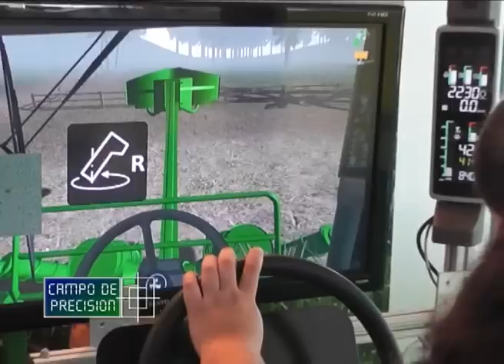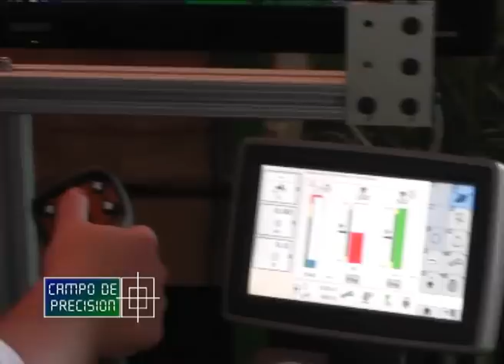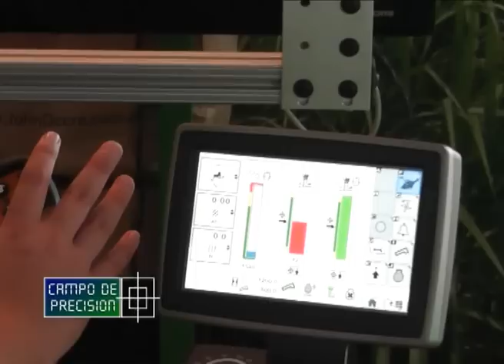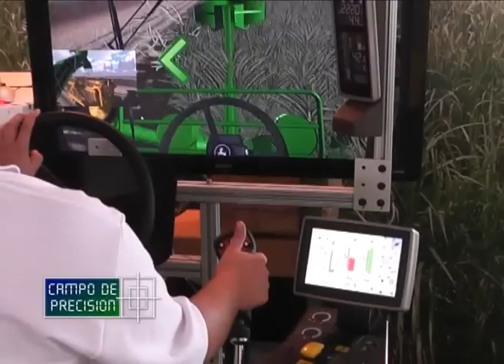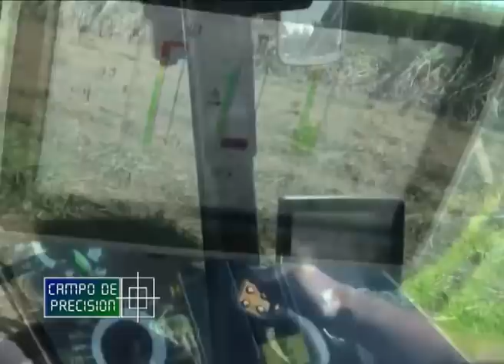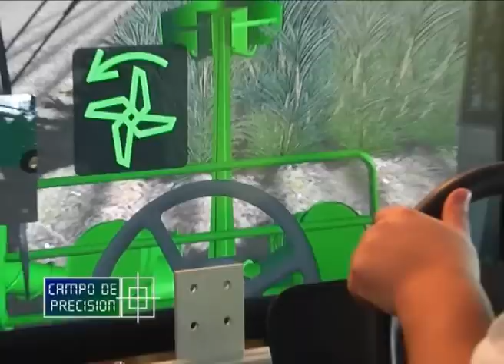P373B3 - Simulador de Cosechadora de Caña de Azucar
Simulador de Cosechadora de Caña de Azucar

Ing. Andrea Robledo
Coordinadora de Capacitación – Zafra

En el estand de John Deere en la muestra de Ramallo, el concesionario Zafra de Tucumán, presentó un simulador de cosechadora de caña de azúcar destinado a la capacitación de los operarios de estos equipos en la zona del Noa.

Allí, nos entrevistarnos con la coordinadora de capacitación de este concesionario, con quien nos interiorizamos sobre el mismo, además de conocer los objetivos y beneficios que el programa de capacitación que desarrollan con este simulador, permite obtener a sus clientes y operarios.